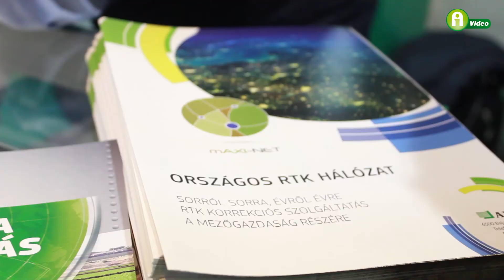mAXI-NET: Márkafüggetlen RTK korrekciós hálózat az AXIÁL Kft-től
Az AXIÁL Kft. legnagyobb újdonsága az Agrárgépshow-n a 2015-ben bevezetésre kerülő, mAXI-NET névre hallgató RTK- korrekciós rendszer volt.